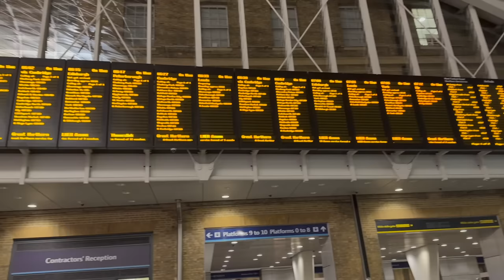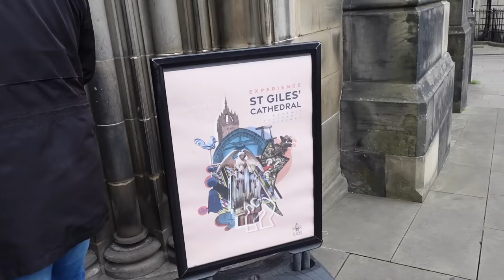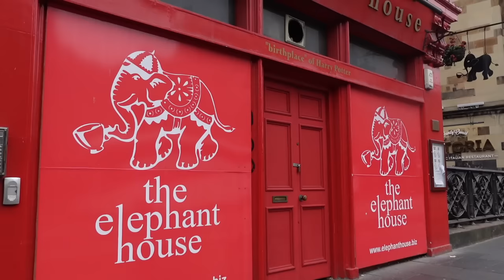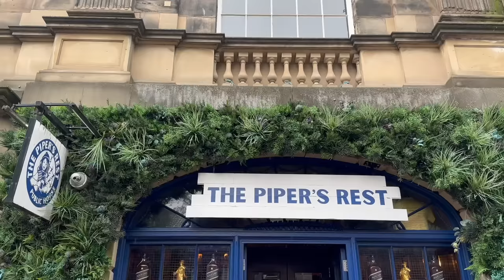Edinburgh Scotland Vlog | exploring Edinburgh Castle, Scott Monument, & More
Hi Friends! Thank you for clicking on this video and spending time out of your day to hang out with me ☺️ Remember to be kind to yourself today and every day that follows! You are beautiful & loved! Never Give Up XOXO